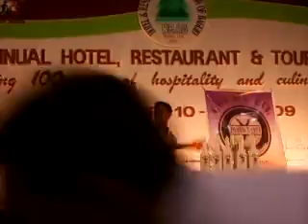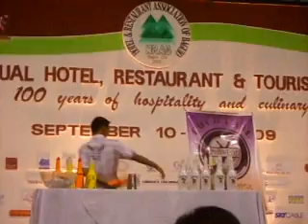Louis Ordinario Flair show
MASTAH ENTERTAINMENT HRAB 2009